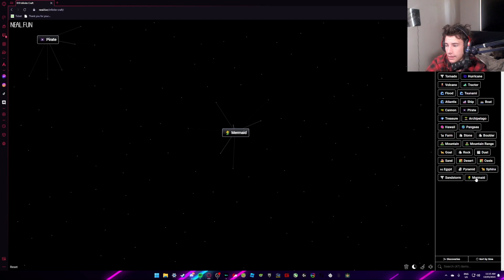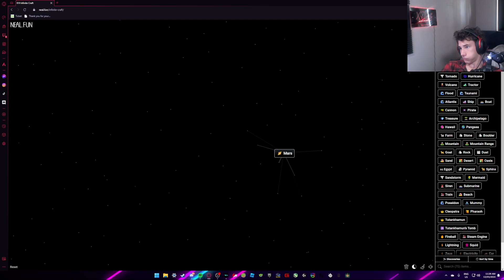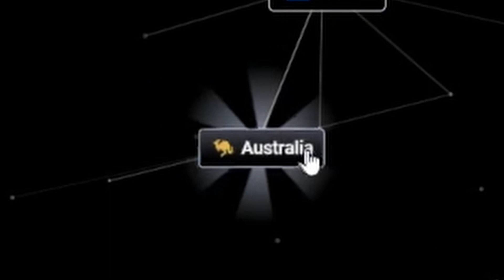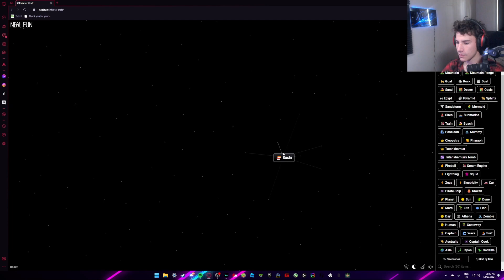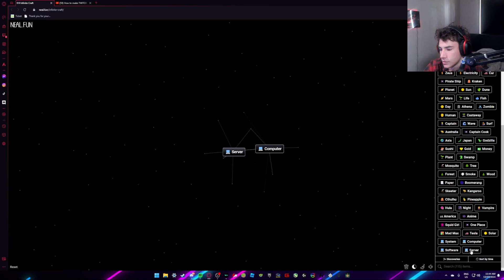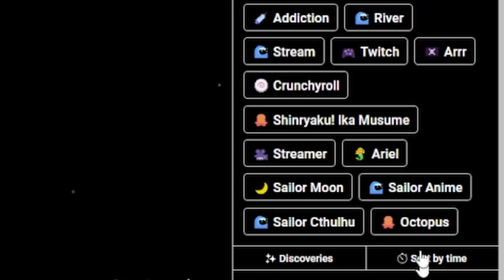Upsetting Twitch in InfiniteCraft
Thank you to @MultiKl for editing this video